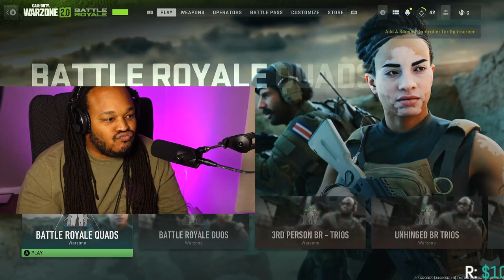warzone 2.0 review its bad !!